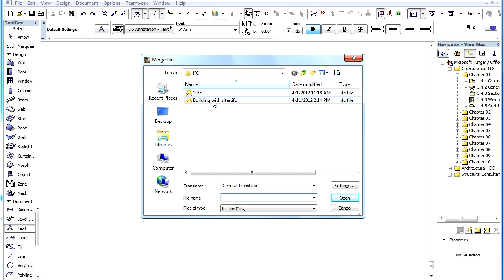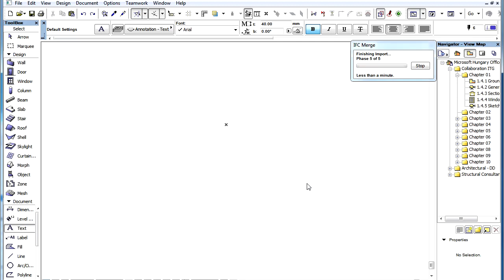ArchiCAD OPEN BIM - Filtering Site Geometry Import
ArchiCAD 16 New Features - Open BIM
Filtering Site Geometry Import

When opening or merging an IFC file, ArchiCAD automatically checks whether the IFC file contains several IFC Site or IFC Building elements.
The IFC Site element type contains the definition of terrains in IFC files.
The IFC Building element type contains all the geometry of a single building within the IFC file.
ArchiCAD 16 includes a new filtering option when more than one IFC Site or IFC Building element is detected in the imported IFC file.

Project:
Microsoft Office Building, Budapest, Hungary